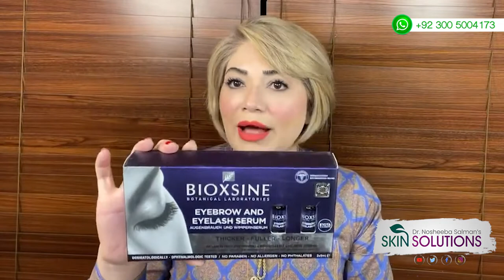Vitamin C Face Serum - How To Use It In Morning & Night Skincare Routine?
‏1st Floor, Al-Khayal Plaza, Kohistan road F-8 Markaz, Islamabad.